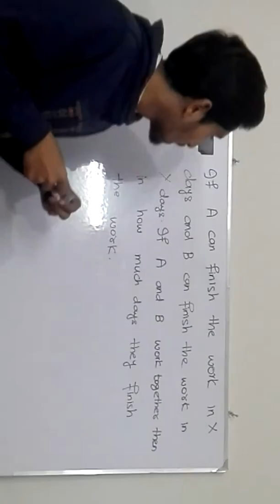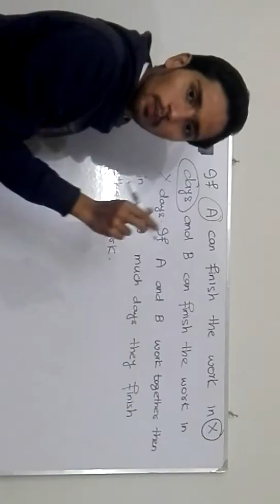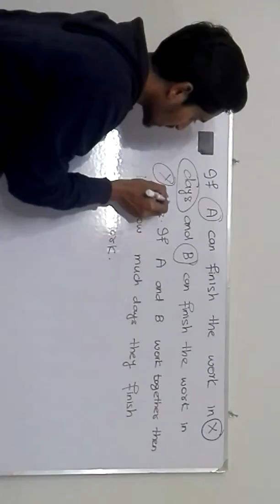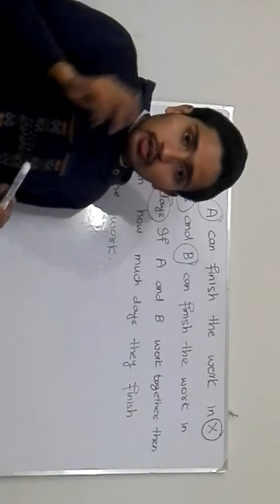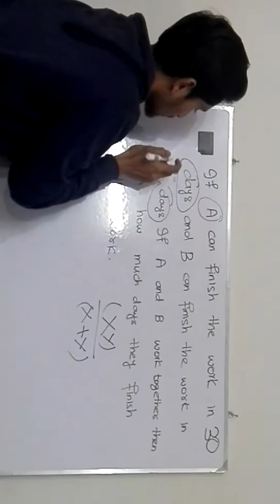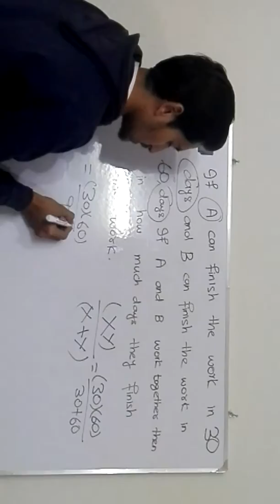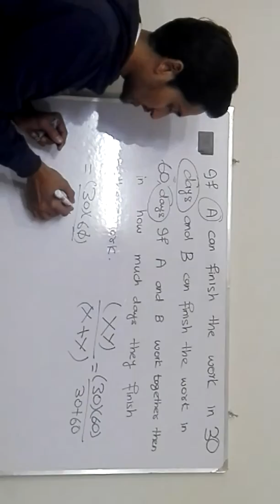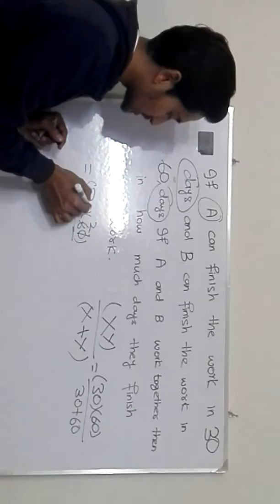TIME AND WORK SHORT CUT TRICK NTS NAT GAT SAT HAT LUMS NUST GIKI PIEAS YET